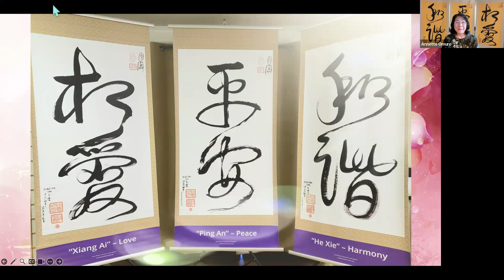4/1/24 - Love Peace & Harmony Meditation w/ Annette